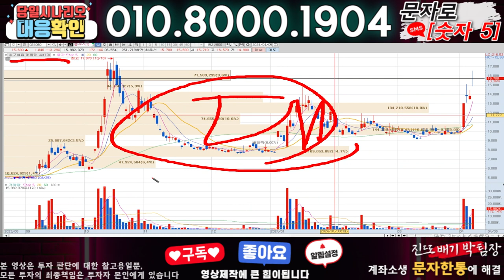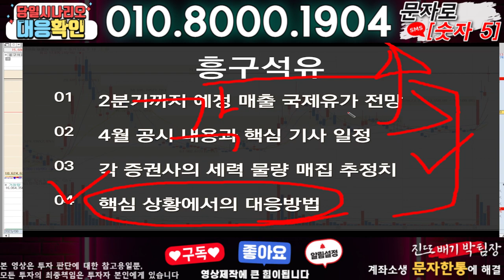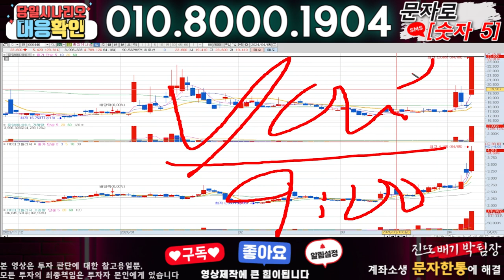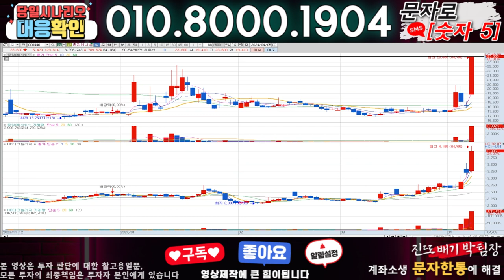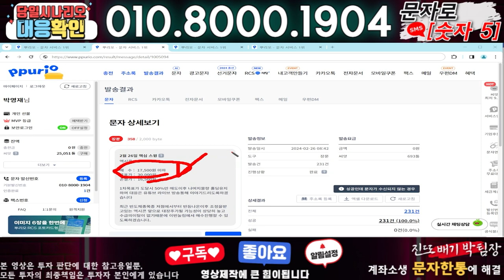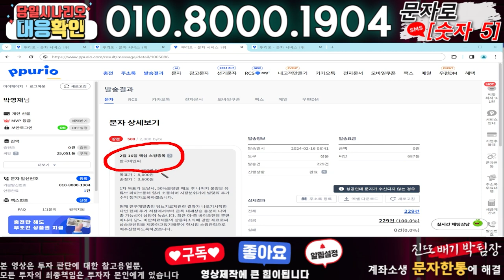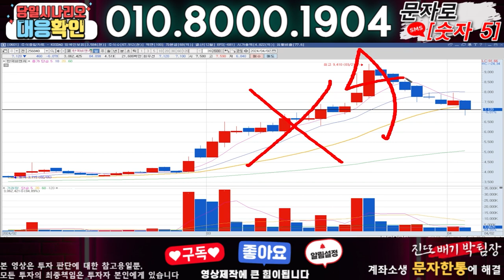흥구석유 ) 3분전 기습속보-공식입장발표!! 무슨일인가?